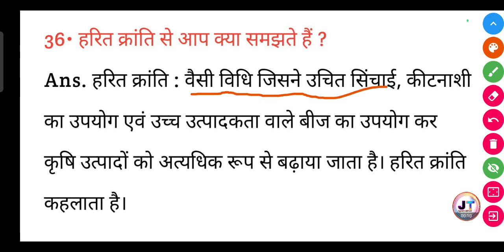हरित क्रांति से आप क्या समझते हैं ? || harit Kranti se aap kya samajhte hain